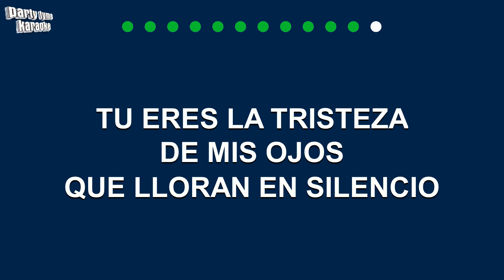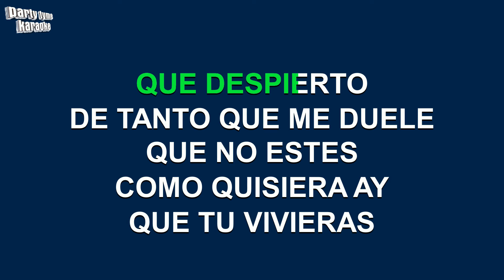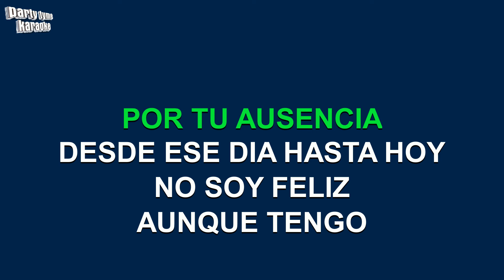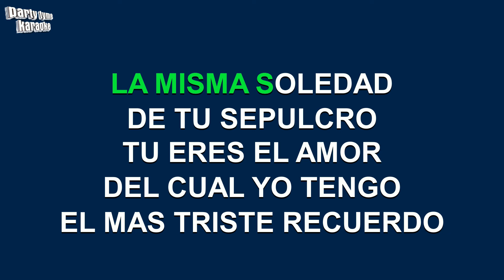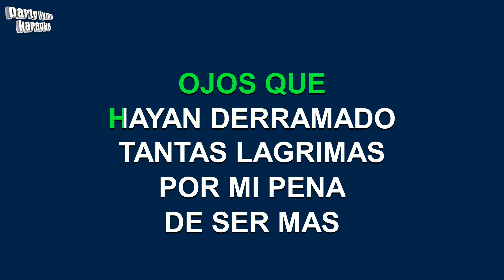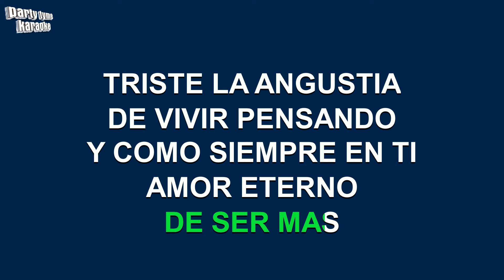Vicente Fernandez - Amor Eterno (Versión Karaoke)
Versión karaoke de 'Amor Eterno'